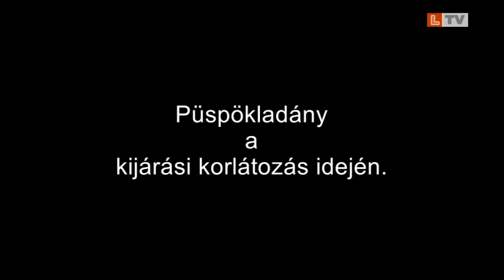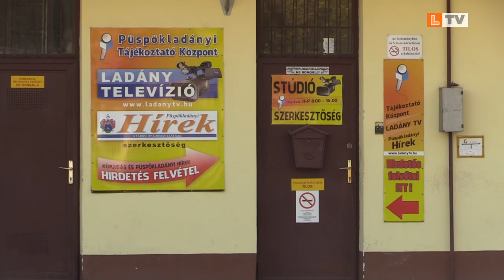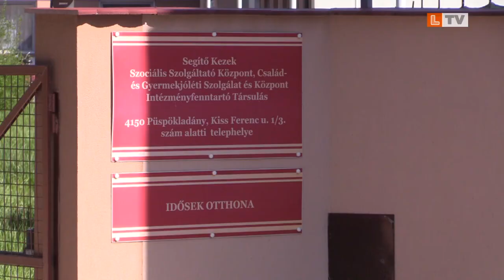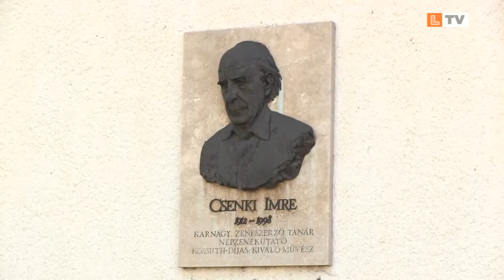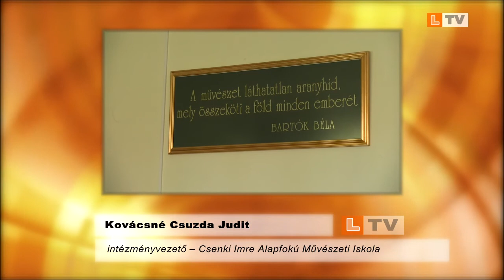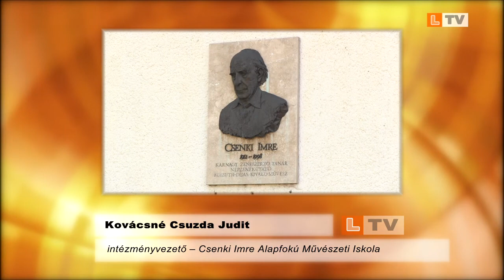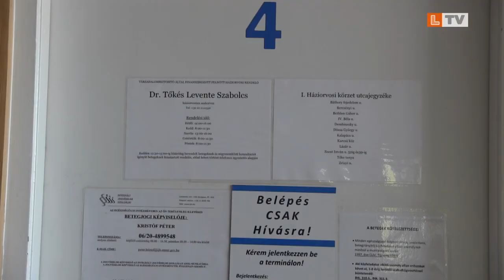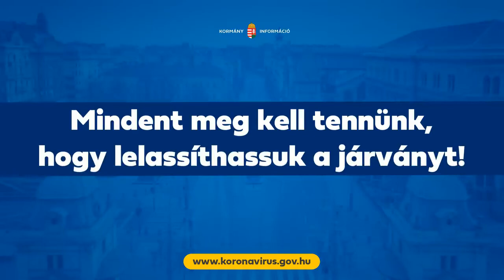Egy hét 2020.04.21.